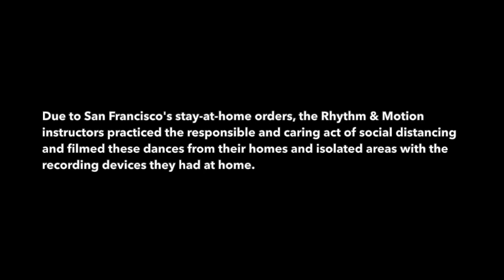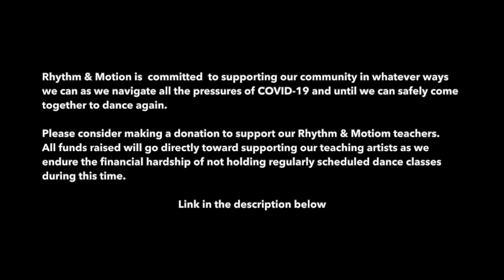Rhythm & Motion Fusion #24 - Strengthening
Here’s Rhythm & Motion Fusion Class #24! Dance with Clara, Heather Iddy, Maggie, Ken, Janet, Jillian, Peter and Rebecca in some new (to Youtube) and previous released routines.

Visit our library of pre-recorded classes AND learn about our online LIVESTREAM classes.

THANK YOU for dancing with us and for your support! We hope you're enjoying these classes as much as we're enjoying putting them together.

The choreography presented in this video is the sole and exclusive property of Rhythm & Motion and may not be reproduced or taught, in whole, or in part, without a Rhythm & Motion teaching certification or without the express written consent of the company.